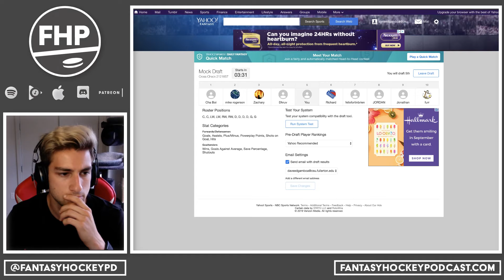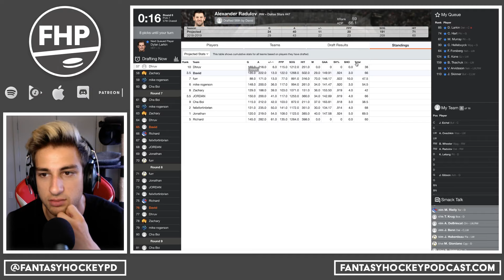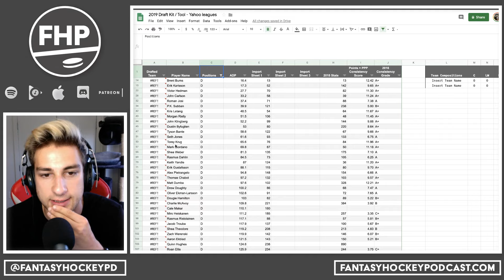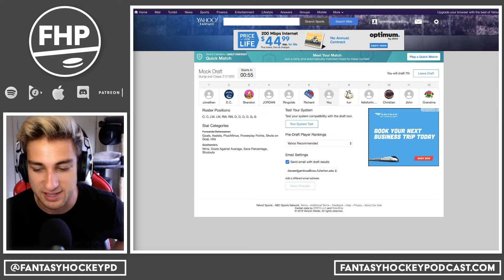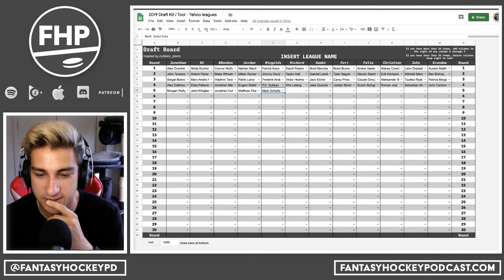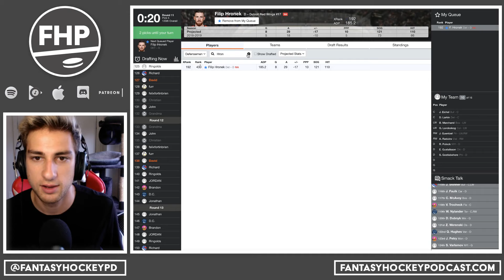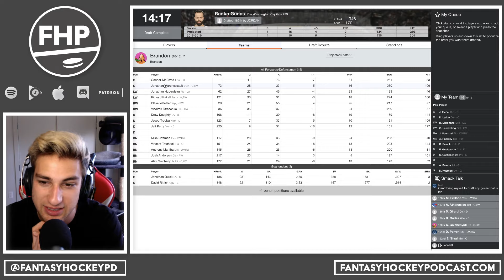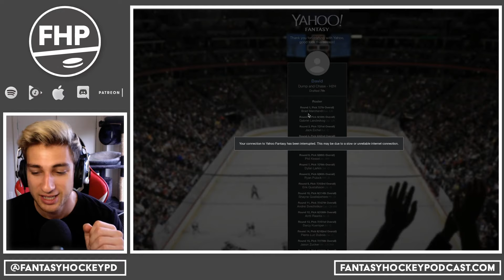Sharpest Fantasy Hockey Mock Draft Ever on Yahoo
We did two Mock drafts on Yahoo again! Ran through a 10-person and 12-person standard H2H cats in this show. 1st draft starts at 1:30. 2nd draft starts at 45:00 (This is the sharpest one mentioned in the title)

Standard Yahoo Categories are G, A, PPP, SOG, HIT, +/-, W, SO, SV%, GAA

Every Weekend leading up to the season we're doing live 2019 Fantasy Hockey mock drafts on different platforms to get you ready for the season. We're talking all of the top Goalies, Centers, Right Wingers, Left Wingers and Defenseman for the 2019 fantasy hockey season.